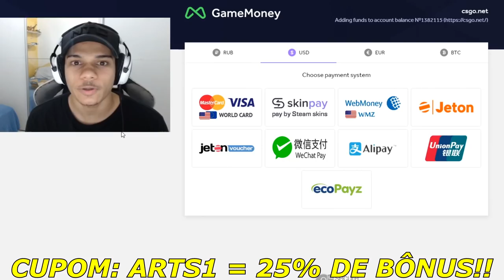MIBR FINALMENTE VENCE NO CAMPEONATO!! FERGOD E KNG DESTRUINDO NA PARTIDA! CS:GO BEST HIGHLIGHTS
► About Business! 🔥